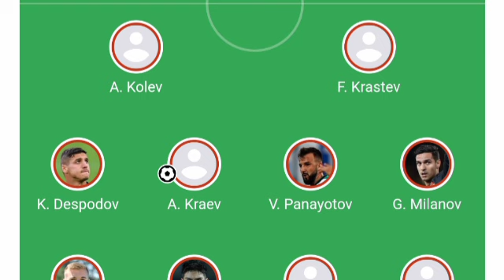Andrian Kraev Goal, Luxembourg vs Bulgaria (0-1) All Goals and Extended Highlights